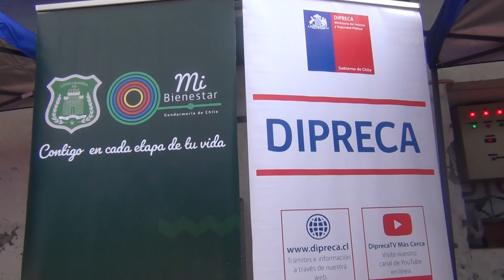Institución participa en “Feria de Bolsillo de Bienestar 2024” de Gendarmería de Chile